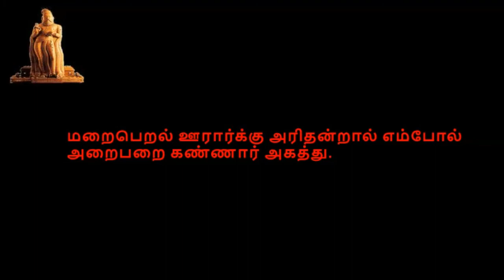Thirukkural, திருக்குறள், குறள் 1171-1180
திருக்குறள்,  காமத்துப்பால், அதிகாரம் 118, கண்விதுப்பழிதல்,  குறள் 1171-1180